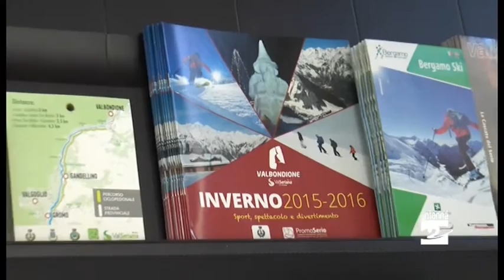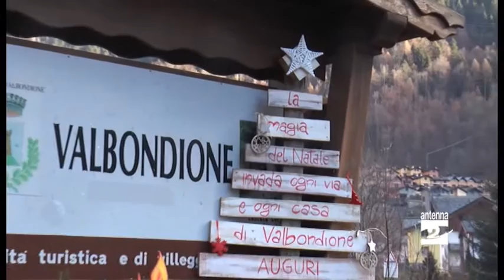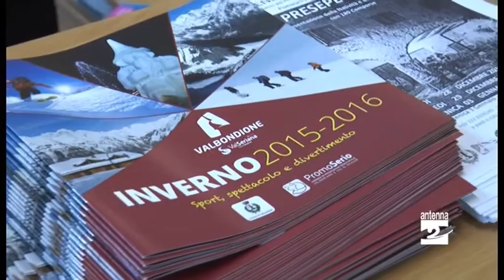Valbondione, Natale tra giri in calesse e sabbie luminose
Un Natale da vivere, a Valbondione, dove il calendario di eventi preparato per le feste è particolarmente ricco di iniziative. Dal 24 dicembre all'Epifania, ogni giorno regala un appuntamento.